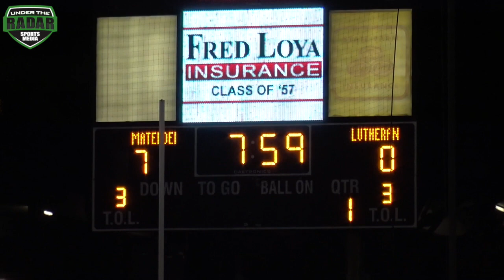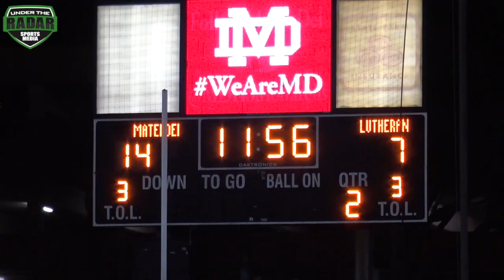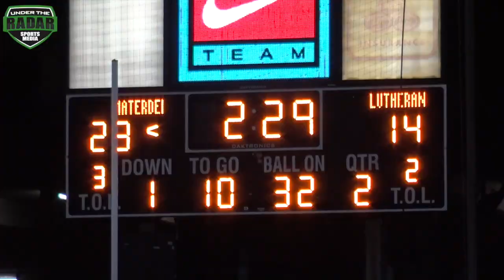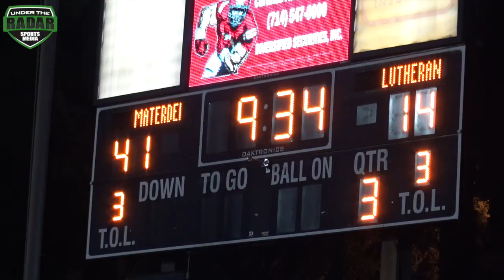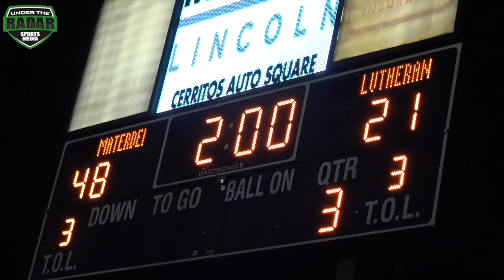🔥🔥 #1 Team in The Nation Mater Dei goes 9-0 with win over talented Orange Lutheran 2017 HD